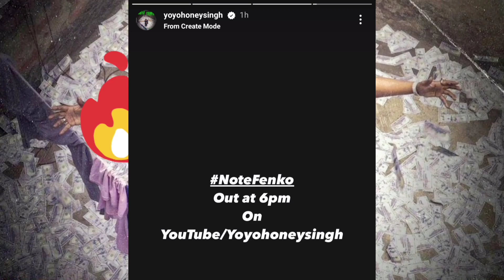NOTE FENKO SONG - YO YO HONEY SINGH | THE KARAMPURA SONG | HONEY SINGH NEW SONG | LEAKED?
Yo Yo Honey Singh New Song - Note Fenko (The Karampura Song) 👇🏻👇🏻